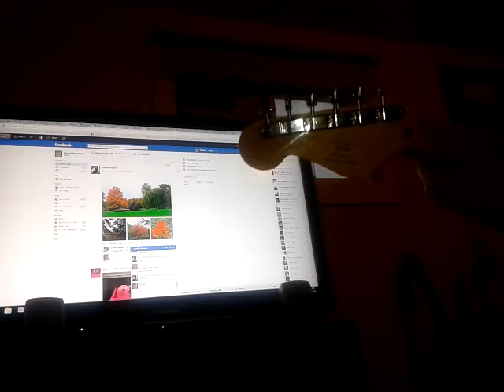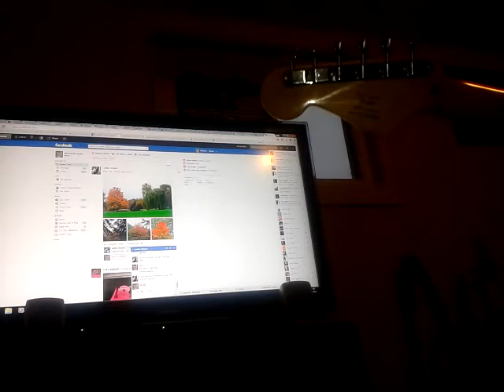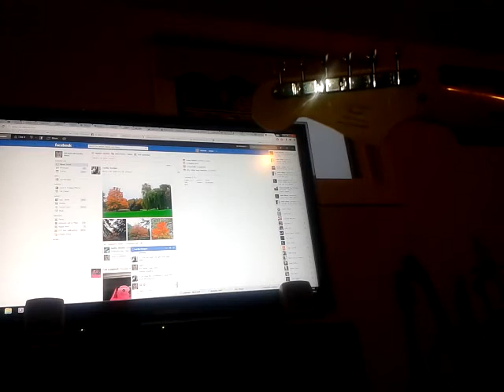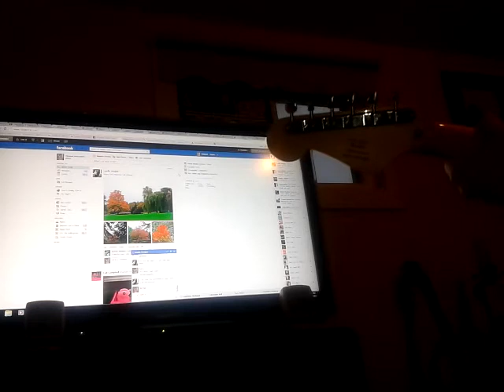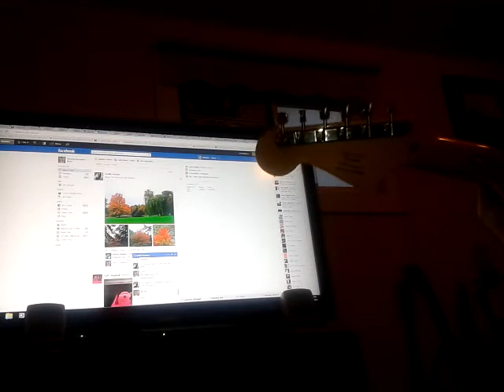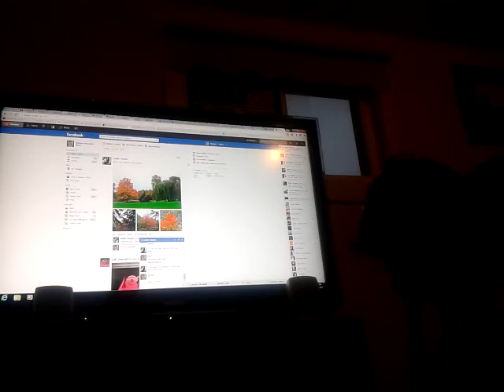Muff clone with mostfet and GE/LED clipping